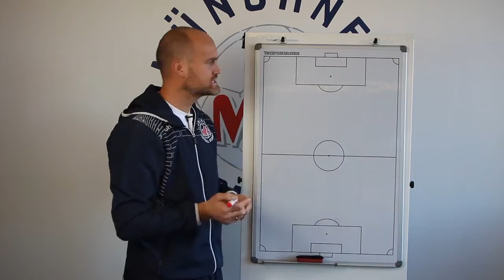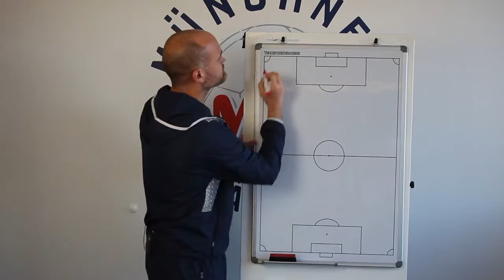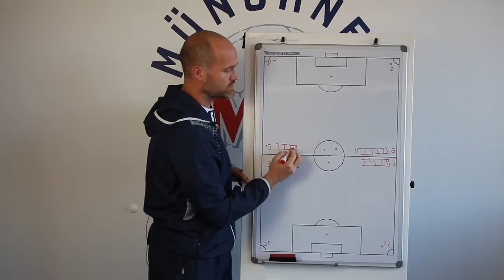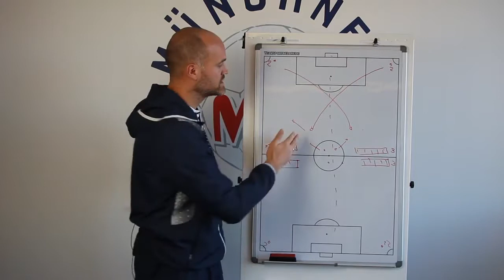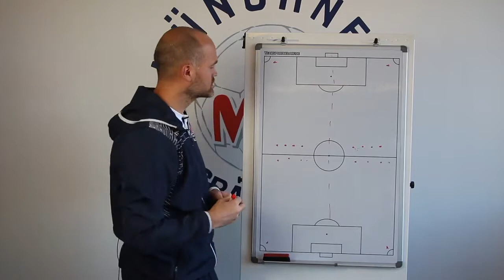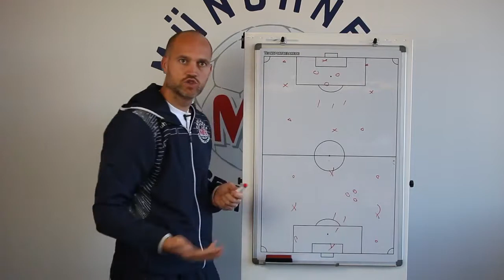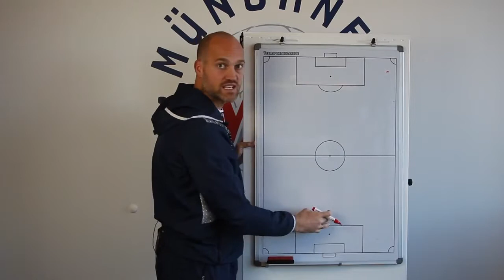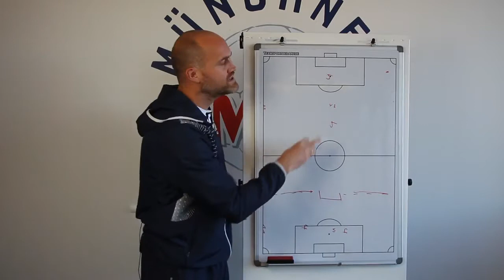Fussball Hallentraining richtig gestalten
Hier habt Ihr Anregungen für ein gelungenes Fussball Hallentraining. Wenn du dich schon immer gefragt hast, wie du deiner Mannschaft ein gut strukturiertes Hallentraining anbieten kannst solltest du dir unbedingt dieses Video und die ausführlichen Erklärungen ansehen. Nutze auch das Hallentraining, um deine Mannschaft gezielt und dauerhaft zu verbessern. Deine Spieler werden es dir danken und der Erfolg wird sich in den Ergebnissen zeigen.